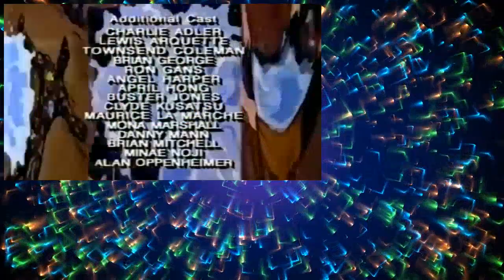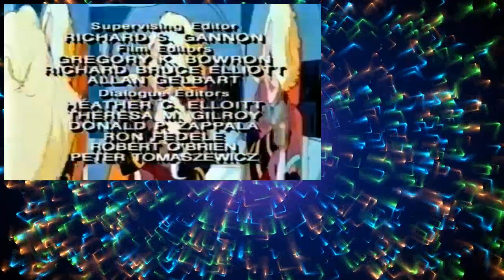Captain Planet and the Planeteers S1E012